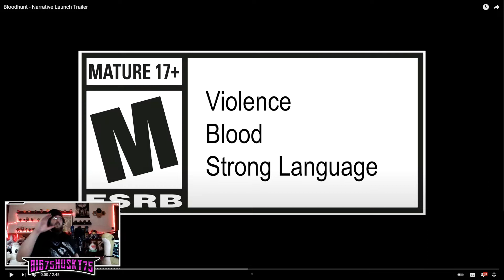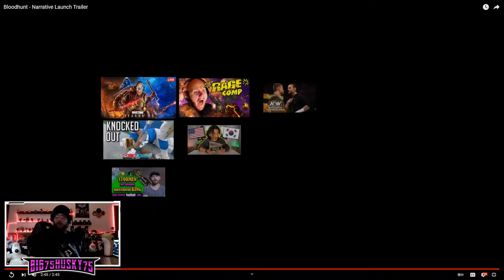BLOODHUNT – Narrative Launch Trailer – HUSKY REACTS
PEOPLE WHO KNOW ABOUT THE VAMPIRE OF THE MASQUERADE & BLOODHUNT LORE PLEASE COMMENT CAUSE I WANNA KNOW MORE!!!
I love the idea of the Church basically being like "lets make these power Vampire clans fight each other!!!"
I CAN'T WAIT TO PLAY THIS!!!

Hope you guys have a great day and enjoy the New Trailer Fun :)

Intro: (00:00)
Trailer Reaction: (01:06)
Review & Thoughts: (03:50)
Outro: (10:17)